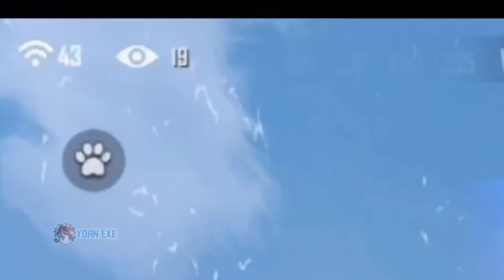FREE FIRE.EXE - HYBRID POWER PUNCH.EXE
WARNING!!! GUNAKAN 1080p/720p AGAR VIDEO LEBIH JELAS ATAU GUNAKAN 144P AGAR VIDEO LEBIH BURIQ

Hai semua kali ini adalah video Free Fire lucu / Free Fire Exe, ini adalah video Exe HYBRID POWER PUNCH.EXE

Perlu diingat, video ini hanya hiburan dan tidak ada unsur menghina apapun☺️

| Wajib sebut Yoan Exe ketika mengirim email        |
| Must mention Yoan Exe when sending email        |

Music Outro : thendy mabro wild west

Device : Vivo y17 (4/128gb) And Poco X3 GT (8/256gb)
edit video : kinemaster Mod
edit thumbnail : pixellab
record : pakai bawaan hp

Akun FF
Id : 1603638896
Nick : Yoan.Exeツ